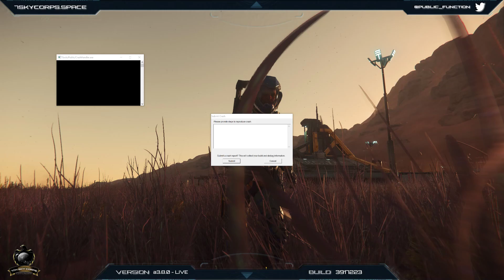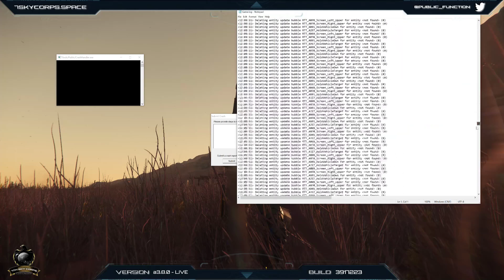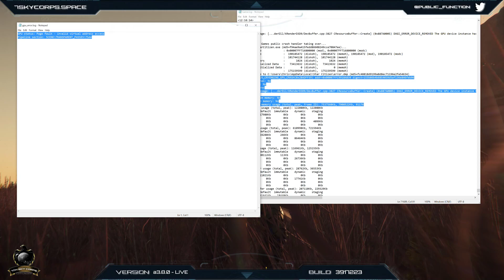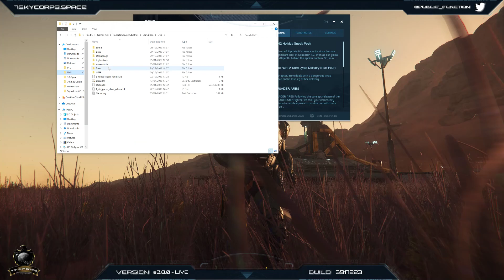Star Citizen - Exploring the 'Verse - LIVE